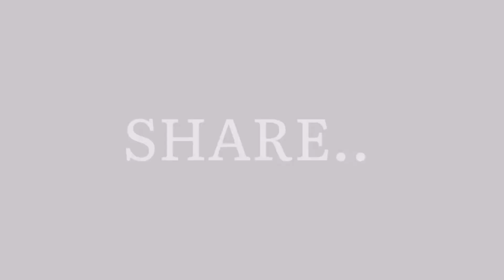PAG GAWA NG BANGKONG KAHOY SA KUBO | Buhay Probinsya